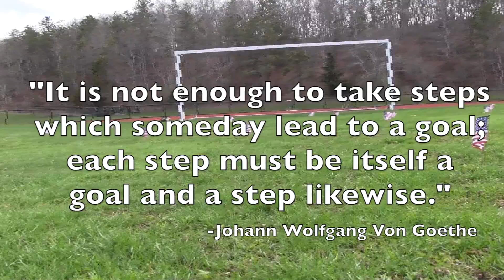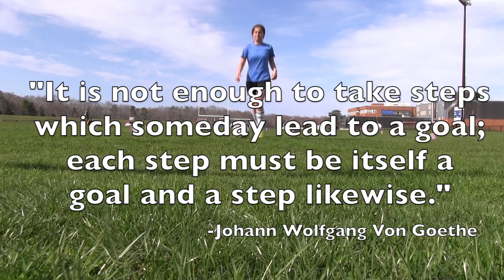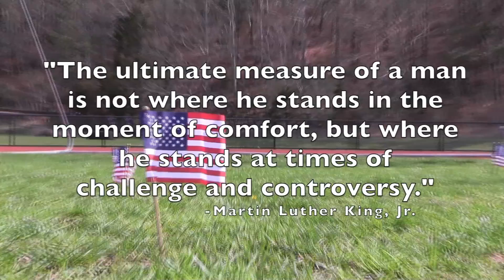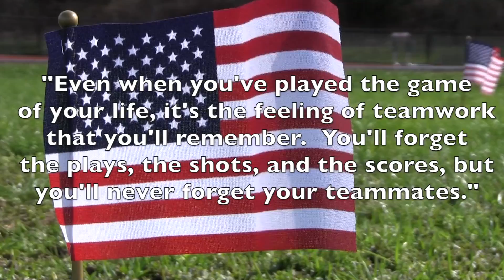Trailer- Gerald F. DeConto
Tune into the 5 minute trailer of why Sandwich High School's athletic facility was named after Gerald F. DeConto

**2013 Broadcast Journalism 2: Erin Hurley